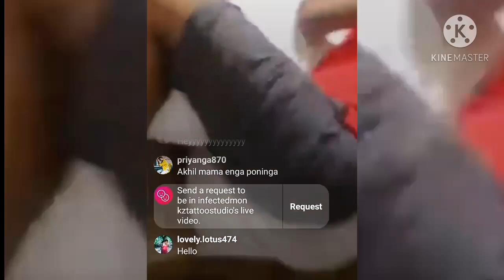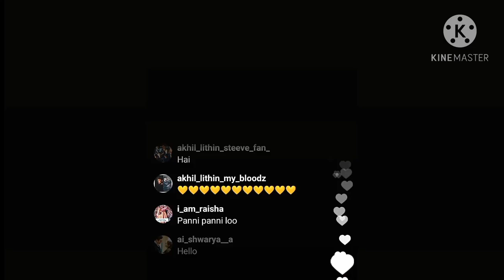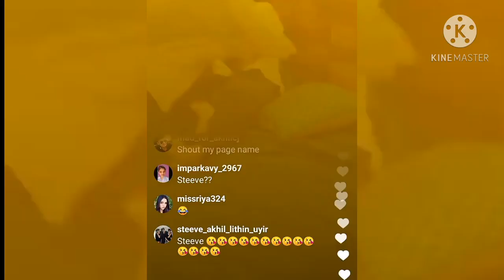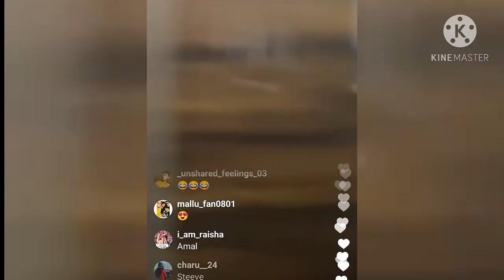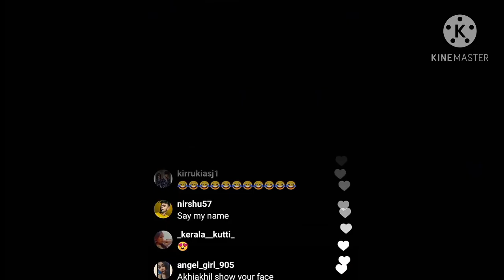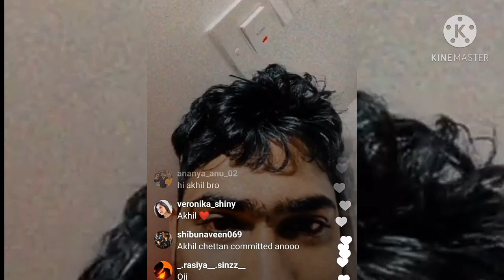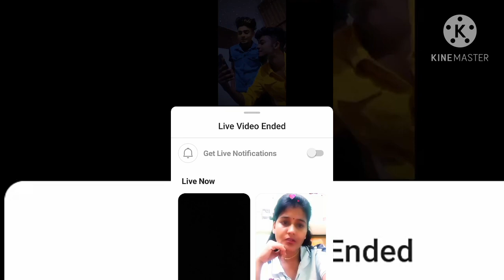steeve live ll making fun in live with amal eating and chating 😂😂 ll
eating and chating akhil and steeve commnets on amal in live in goa trip ll in bed room ll every one lying on bed ll dis-ussing funny incidents l with each other ll